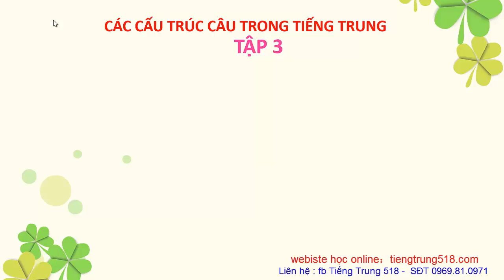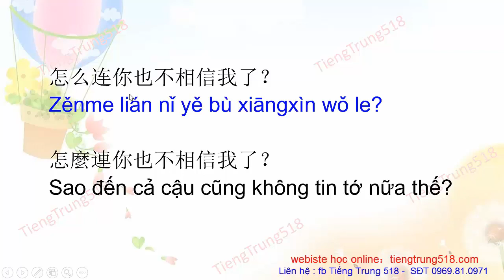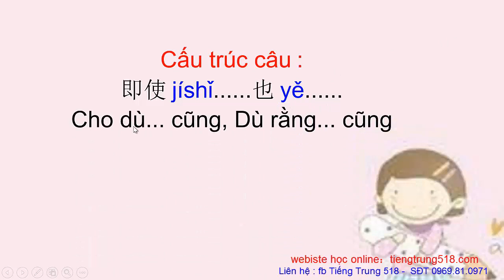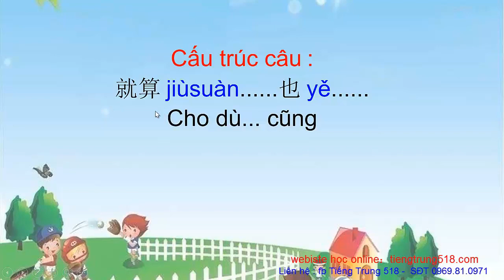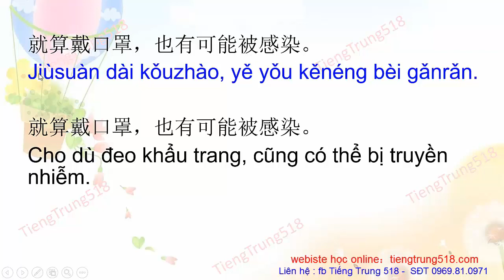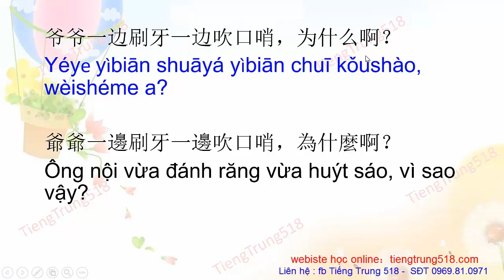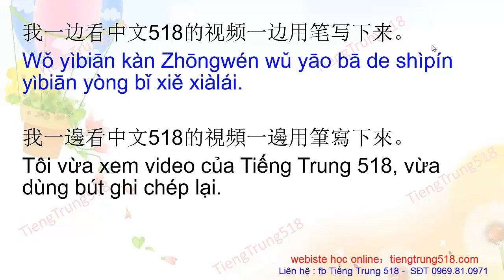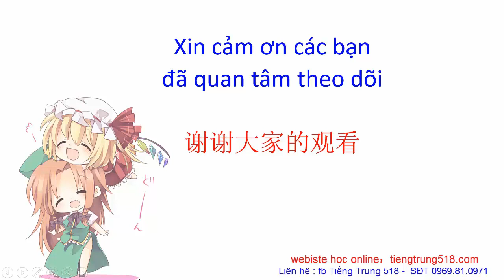Các cấu trúc câu trong tiếng Trung - Tập 3